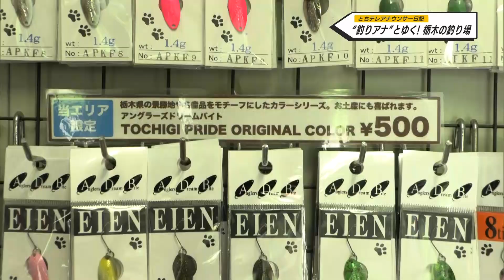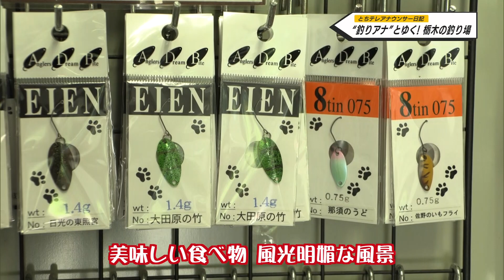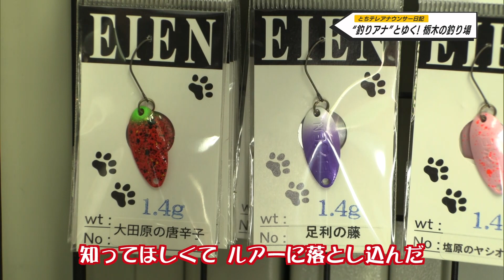とちテレ アナウンサー日記 釣りアナウンサーとゆく！栃木の釣り場 栃木は「管釣り王国」